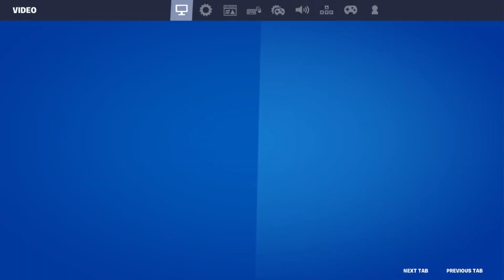Fortnite Max Graphics RTX 3060 *LUMEN ON *1920 x 1080 *REAL LIFE*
THESE GRAPHICS ARE INSANE